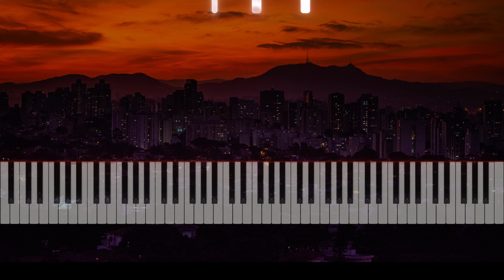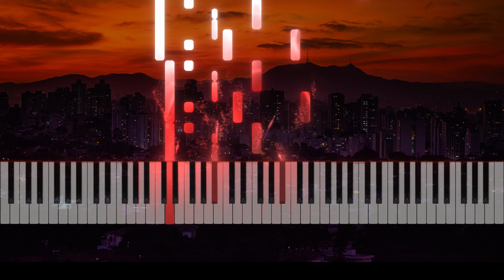★신부 입장곡★ A Thousand Years(트와일라잇 OST) | 플룻 & 바이올린(Flute & Violin) 2중주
신부입장 곡으로 많이 쓰이는
"A Thousand Years(트와일라잇 OST)" 을 플룻, 바이올린 2중주로 편곡해보았어요!